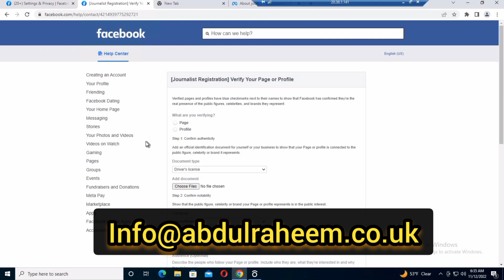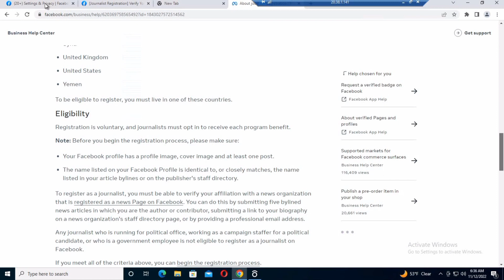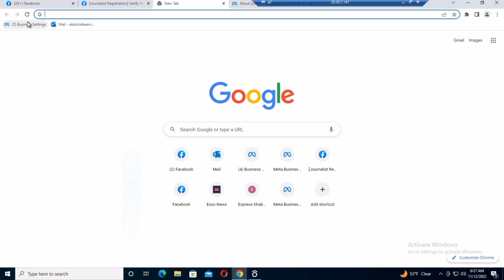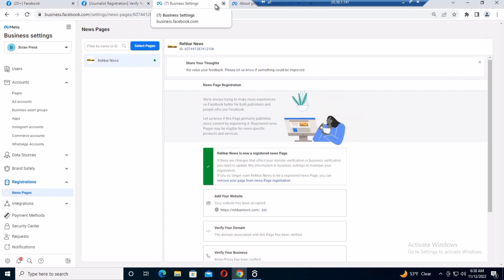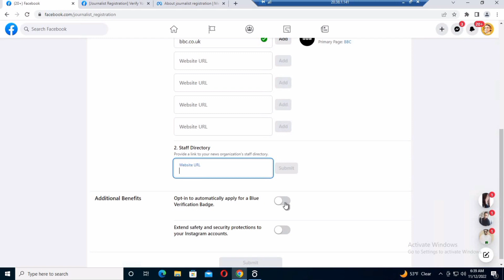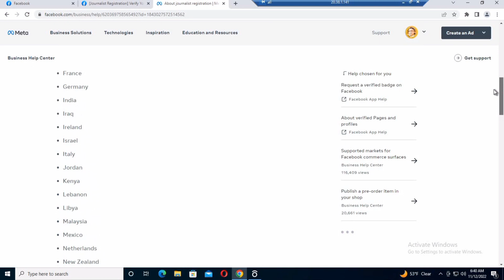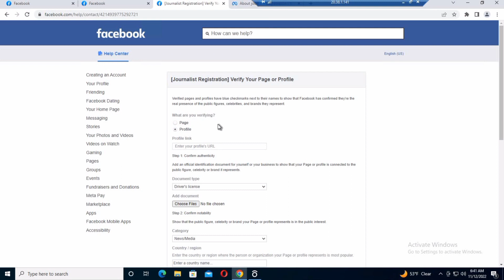How to get verified on Facebook with Blue Badge in 2023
How to get verified on Facebook with Blue Badge in 2023. Facebook Blue Tick Verification as a Journalist.